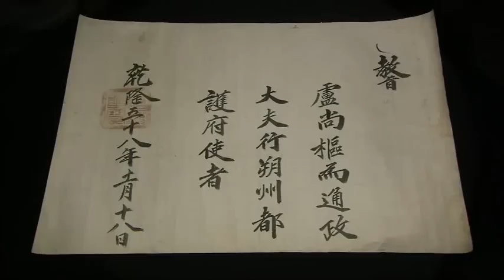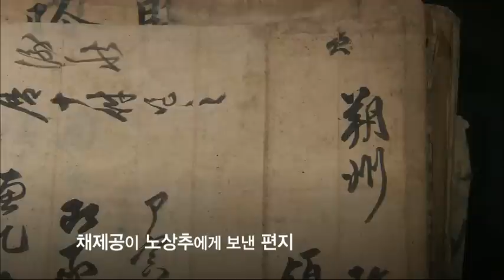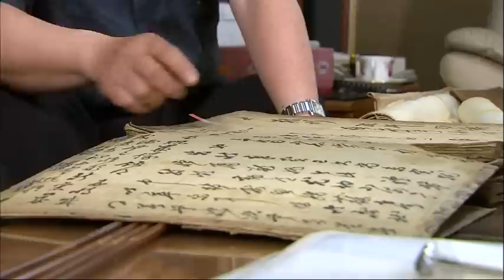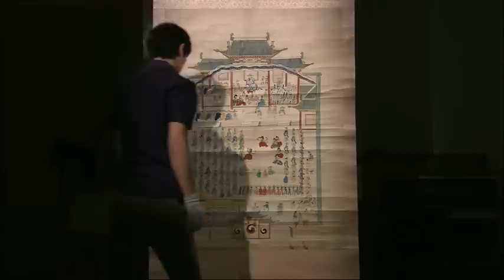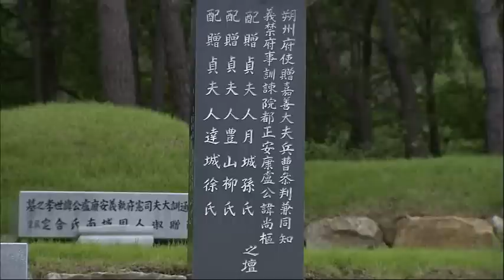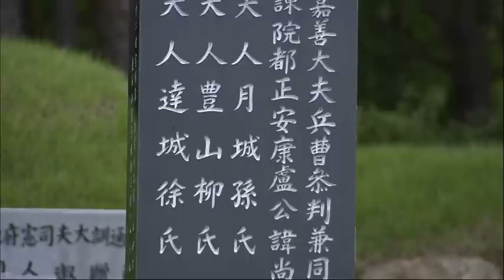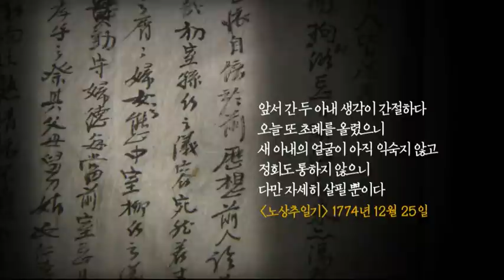역사스페셜 - Conversations with the Past 20100710 #004